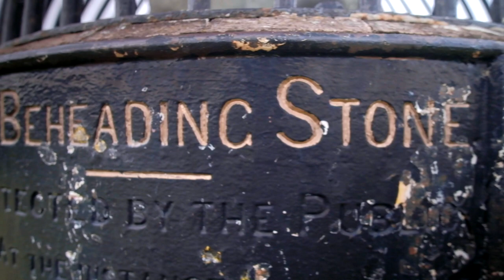The Beheading Stone - Stirling Castle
Very rough and quick video, but enjoy